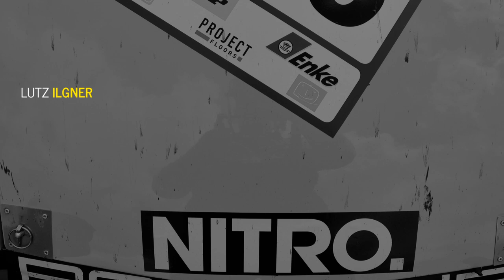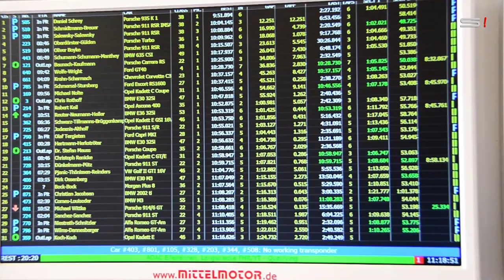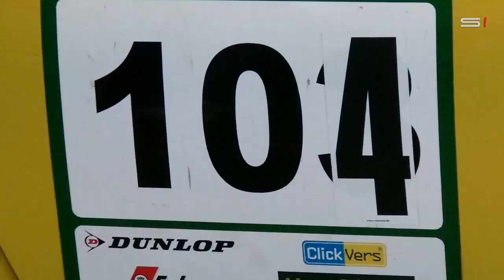A PORSCHE 914 Season - 914/6 GT Racing team docu FHR HEC HTGT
Eine Rennsaison aus Sicht des Rennteams Startklar-Historicracing mit ihrem PORSCHE 914/6 GT Umbau auf Basis eines waschechten 914/6. Diese Dokumentation zeigt den Alltag des Teams auch neben der Strecke, mit packenden Rennszenen und dramatischen Ereignissen ...
A racing season from the point of view of the racing team Startklar-Historicracing with their PORSCHE 914/6 GT conversion based on a genuine 914/6. The film is a documentary about the everyday life in addition to the track, with gripping racing scenes and dramatic events.
(english version is in progress)
Une saison de courses du point de vue de l’équipe de course Startklar-Historicracing avec leur conversion PORSCHE 914/6 GT basée sur un véritable 914/6. Le film est un documentaire sur la vie quotidienne en plus de la piste, avec des scènes de courses captivantes et des événements dramatiques.
Dies ist eine nichtkommerzielle Produktion vom SECTOR live!
PORSCHE und das PORSCHE Logo sind eingetragene Marken der Dr. Ing. h.c. F. Porsche AG. Der Film steht in keinerlei Verbindung zur Dr. Ing. h.c. F. Porsche AG oder zu anderen Firmen.
Music licensed by MorningLightMusic.
motorsport, events & messen.
SECTOR live!